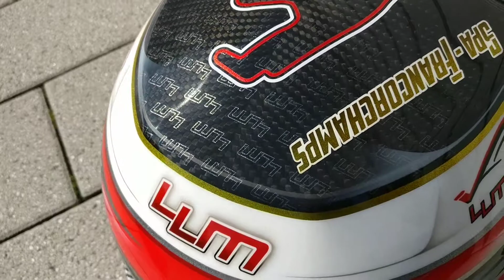stilo WRC carbon full paint for LLM Méca Sport by AB Painting